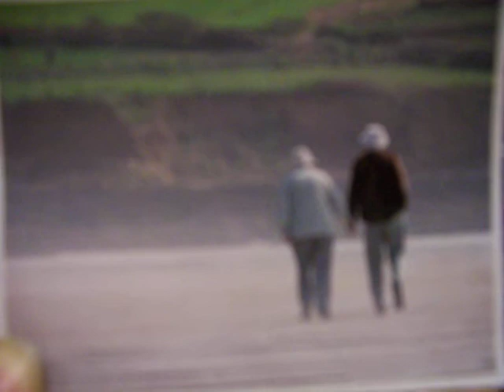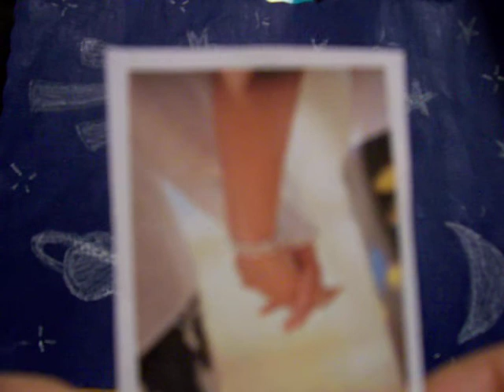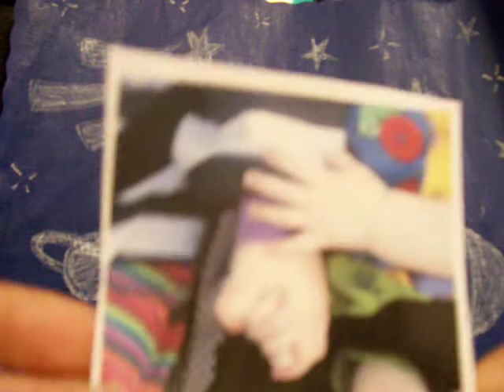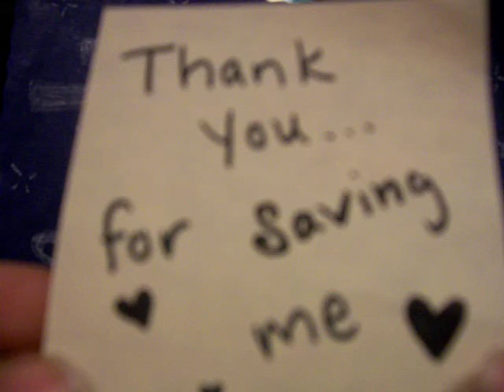We All Need Someone in this Life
I've always enjoyed this song, "Amsterdam" by Coldplay. So a few nights ago I decided to try to make my own video to go with it.  Here are some ideas that come into my mind when I listen to the song! Sorry if some words and pics are blurry; I'm new at making videos.